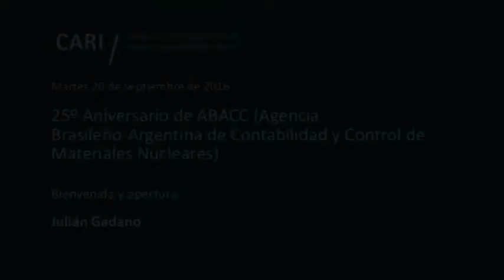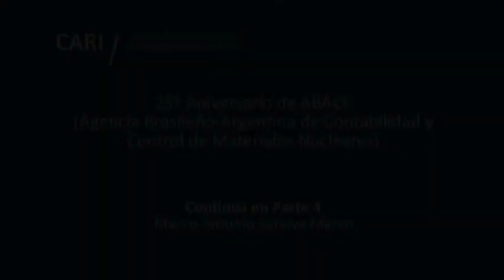Bienvenida y Apertura - Julián Gadano PARTE 3